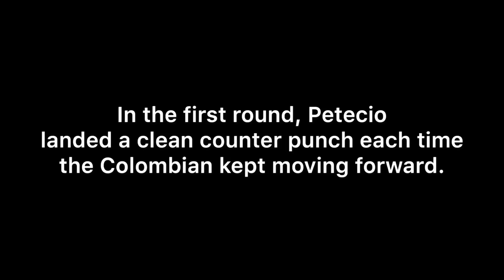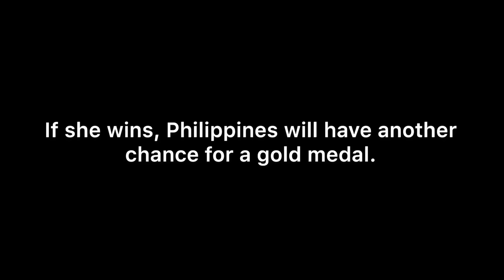Breaking Filipino Nesthy Petecio wins, assured of bronze at Women’s Featherweight